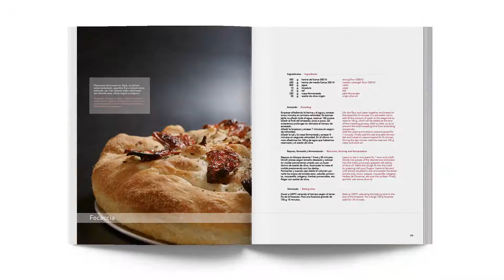Panes con oficio de Joaquín Llarás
Manual profesional de panes y masas enriquecidas